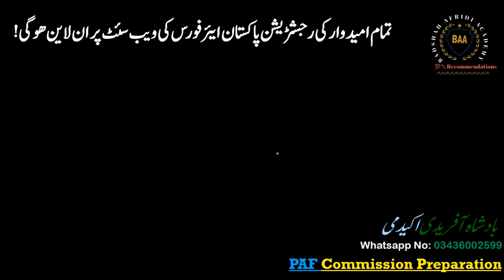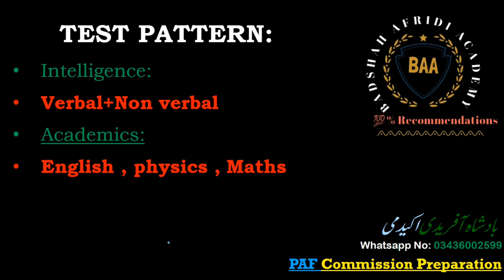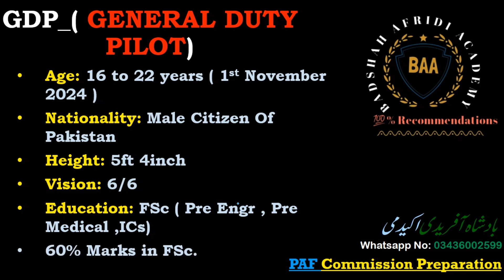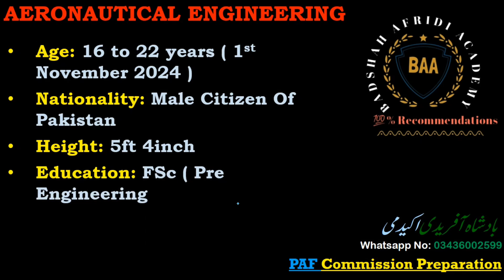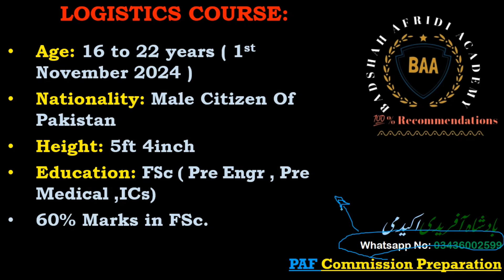PAF latest job 2024 | PAF commission job 2024 | GDP , Air Defense, CAE , Logistics, IT branch 2024